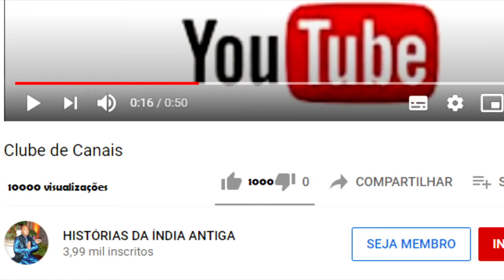O SUPREMO RESOLVE LEVAR TCHANDULAL SEM QUE ELE PRECISE REZAR